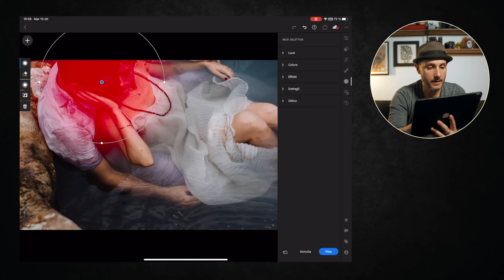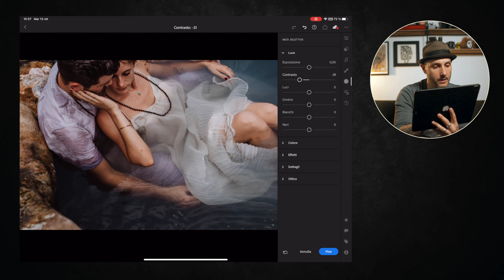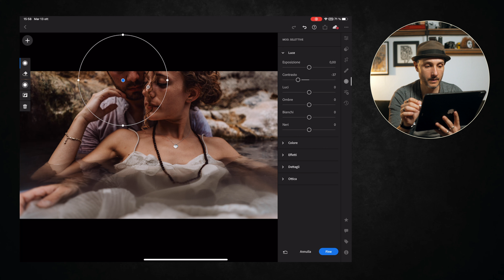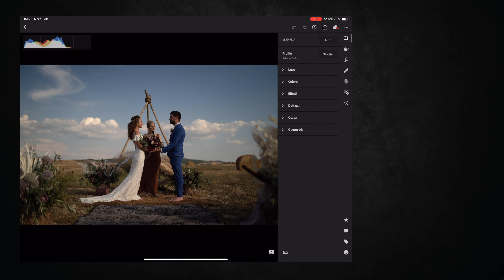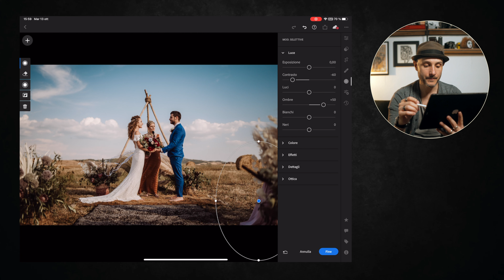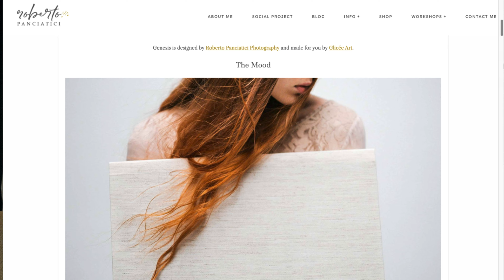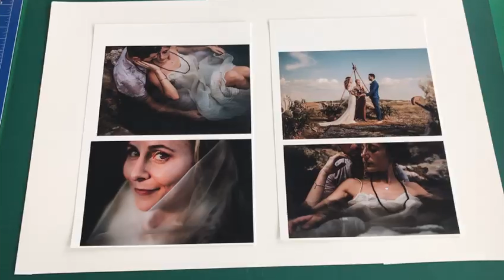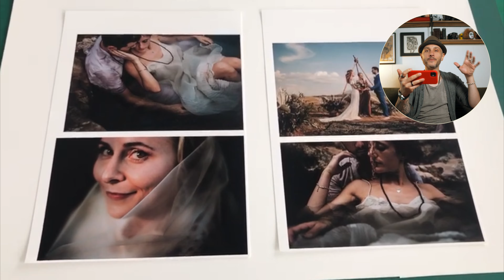iPad Pro 2020, Post Produzione e Stampa: QUANTO SON FEDELI I COLORI? Scopriamolo insieme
ECCO COSA TROVERAI IN QUESTO VIDEO: In questo video post produco alcune foto insieme a voi al fine di scoprire se i colori dello schermo dell’iPad Pro 2020 sono fedeli per la stampa. Per scoprirlo mi sono rivolto a professionisti affermati del settore che fanno della stampa il loro lavoro.

IMPORTANTE:
- Per post produrre consiglio caldamente l'uso di un layer sul monitor dell'iPad per evitare i riflessi. Personalmente uso Paperlike

💫 Supporta GRATUITAMENTE il canale acquistando su Amazon da questo link (salvalo nei preferiti)